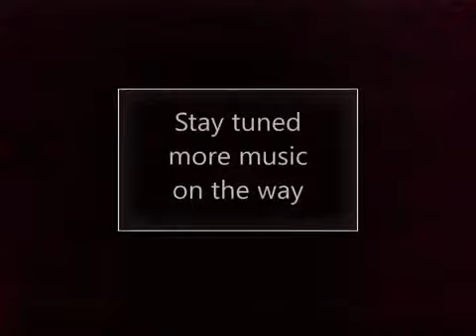Samita - Set on you (Featuring Bluemarin on vocal)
Song written and produced by Samita live in studio featuring Bluemarin on vocal.
Chanson écrite et produite par Samita live en studio mettant en vedette Bluemarin à la voix.